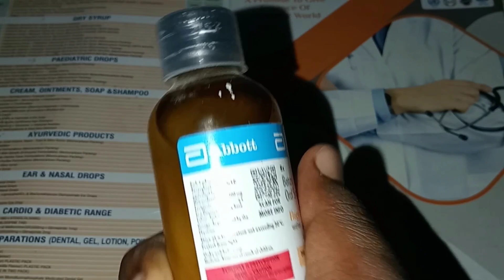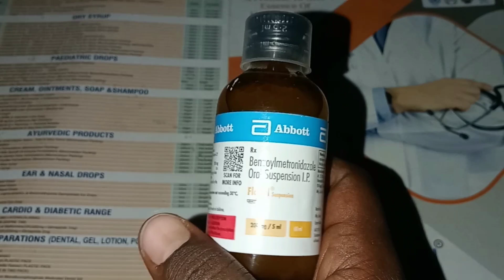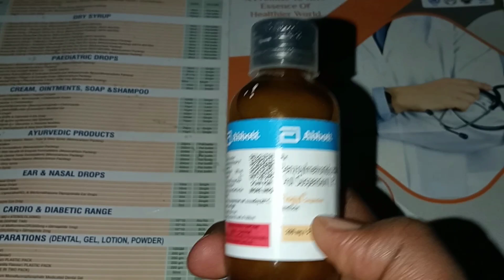flagyl syrup review/ बच्चो में लूज मोशन के लिए सबसे बेस्ट मेडिसिन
flagyl syrup se sambandhit sampurn jankari ek bar video jarur dekhe ki kis prakar se loose motion me सहायक हैब्यज सिरप

लाइक
शेयर